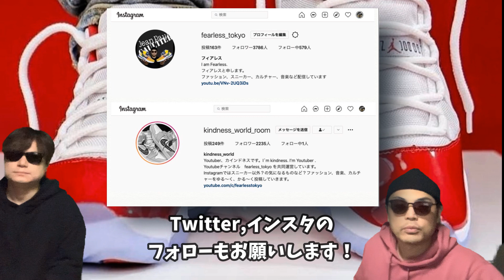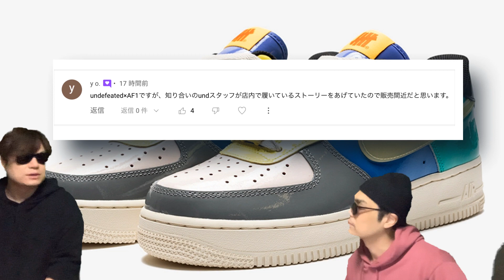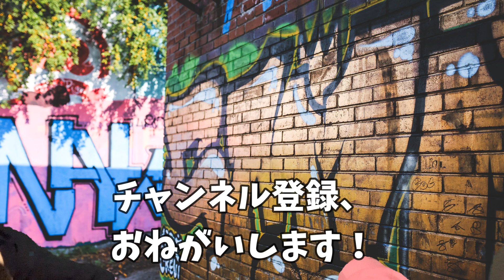リストックくる？Off-White x Nike ！Air Jordan 1 High OG “Lost & Found” DZ5485-612 スニーカー Undefeated x Nike Air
リストックくる？Off-White x Nike ！Air Jordan 1 High OG “Lost & Found” DZ5485-612 スニーカー Undefeated x Nike Air Force 1 Low

オフホワイトとナイキのリストックについて話しています！

Air Jordan 1 High OG “Lost & Found”
Release Date: November 19, 2022
Style Code: DZ5485-612Color: Varsity Red/Black-Sail-MuslinRetail: $180

UNION

‹抽選開始日時›
2022年11月13日（日）午前9:00
※複数アカウントでのエントリーはアカウント削除の対象になります。

‹抽選締切日時›
2022年11月14日（月）午前9:00
※上記期日以降のエントリーはできませんので、ご注意ください。

‹当選発表›
2022年11月19日（土）午前9:00より順次 当選プッシュ通知配信
※当選プッシュ通知よりも先にお知らせにて当落通知が届く場合もございます。
※応募者多数の場合、プッシュ通知/お知らせ配信も順次配信のためお時間がかかる場合がございます。
※補欠当選の方は、2022年11月20日（日）午前9:00までに繰り上がり当選の通知が来ない場合は落選となります。

Undefeated x Nike Air Force 1 Low

Air Jordan 2 Low WMNS “UNC To Chicago”
Color: White/Fire Red-Dark Powder Blue-Sail
Style Code: DX4401-164
Release Date: March 8, 2023
Price: $160

Air Jordan 2 OG “Chicago”
Release Date: December 30, 2022
Style Code: DX2454-106Color White/Black-Varsity Red

Air Jordan 11 “Cherry”
Color: White/Varsity Red-Black
Style Code: CT8012-116
Release Date: December 10, 2022
Price: $225

Air Jordan 1 High OG “Celtics”
Color: Black/Lucky Green-White
Style Code: DZ5485-031
Release Date: April 15, 2023
Price: $180

AMBUSH x Nike Air Force 1 Low “Green”
Price: $190

AMBUSH x Nike Air Force 1 Low
Release Date: 2022
Style Code: DV3464-002Color: Phantom/Black-PhantomRetail: $190

Nike SB Dunk Low “Be True”
Color: Multi-Color/Pink Gaze-Sail
Style Code: DX5933-900
Release Date: November 18, 2022
Price: $115

New Balance 580 “Beef & Broccoli”
Release Date: 2023
Price: $130

New Balance 990v3 Made In USA
Release Date: 2022
Color: N/A
Mens: $200
Style Code: M990BR3

OFF-WHITE x Air Jordan 4 “Sail”
Men’s Style Code: CZ5567-100Women’s Style Code: CV9388-100Color: Sail/Muslin-White-BlackWomen’s Release Date: July 25th, 2020Men’s Release Date: TBAPrice: $200

Off-White x Nike Air Force 1 Low “Brooklyn”
Color: Light Green Spark/Metallic Silver-Light Green Spark
Style Code: DX1419-300
Release Date: September 13, 2022
Price: $160

【自己紹介】
10万人を達成した暁には奇跡的に当選したAir Diorを履いてYoutubeのパーティ会場でムーンウォークを披露することを公言！